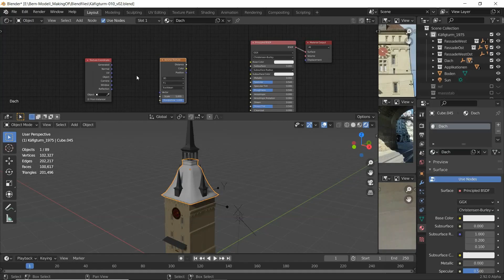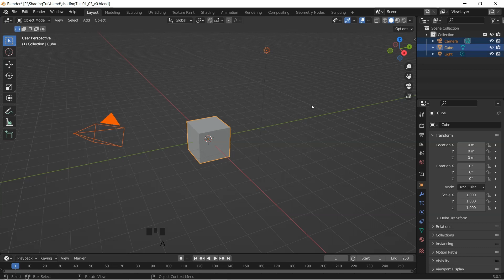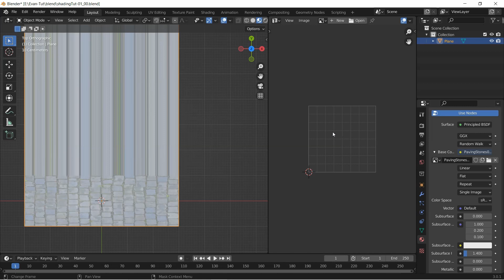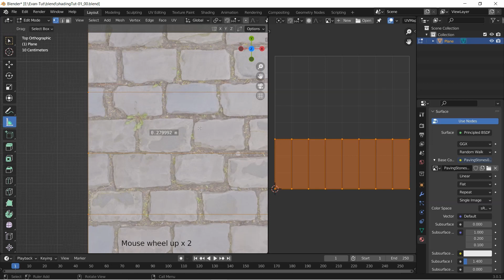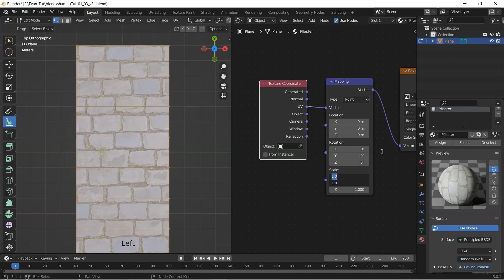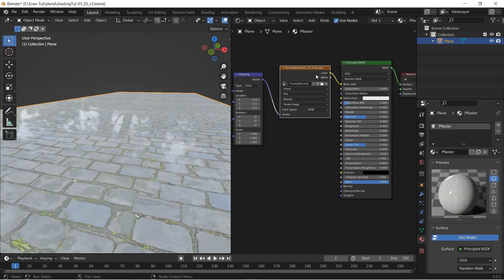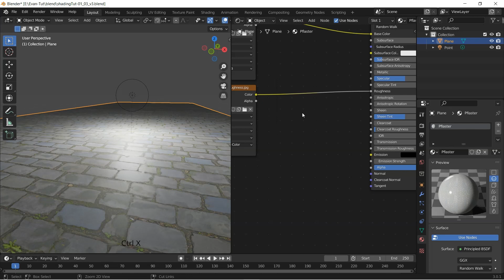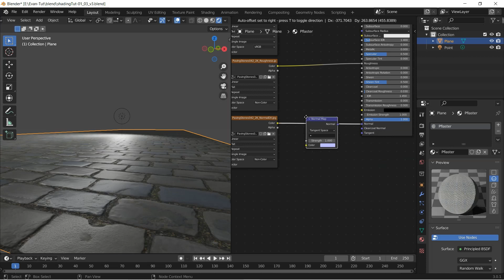Shading Grundlagen in Blender - L01-Simples Objekt texturieren